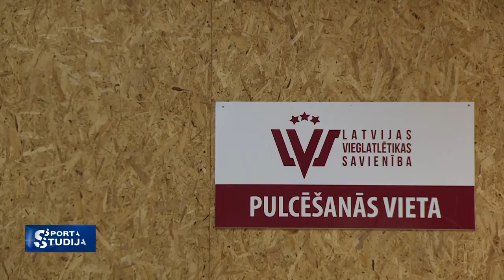Elvijs Misāns. Izlēkt no komforta zonas.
Par brīdi, kad jāpieņem lēmums - ko darīt tālāk?